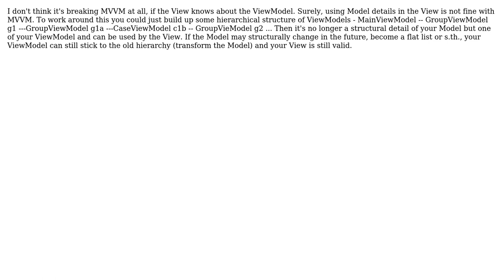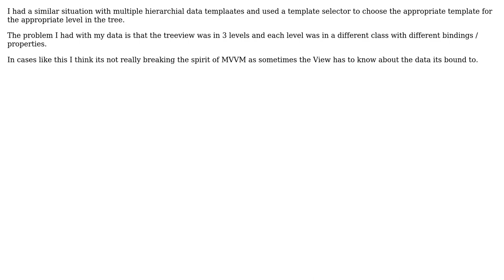Avoid Breaking MVVM with TreeView and HierarchicalDataTemplate (2 Solutions!!)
Avoid Breaking MVVM with TreeView and HierarchicalDataTemplate

With thanks & praise to God, and with thanks to the many people who have made this project possible! | Content (except music & images) licensed under CC BY-SA | Music | Images & others | With thanks to user Simon D. user Purplegoldfish user KrisTrip and the Stack Exchange Network Trademarks are property of their respective owners. You are responsible for your own actions.